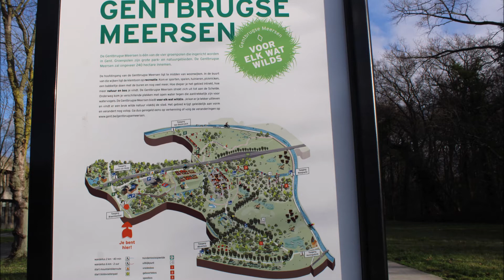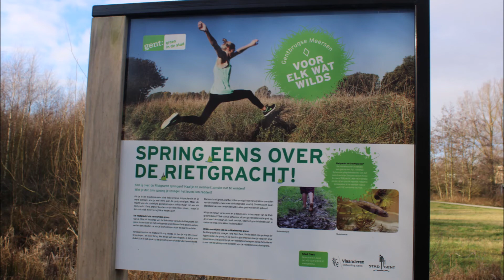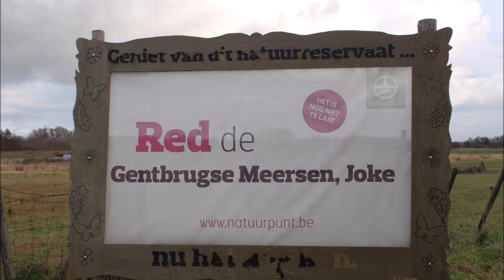Gentbrugse Meersen 'Wandeling' 2018